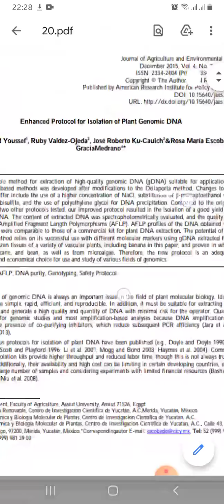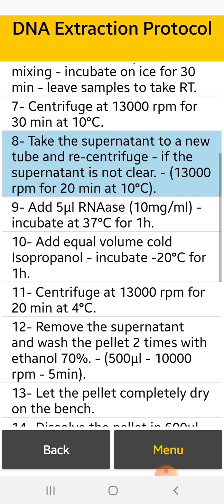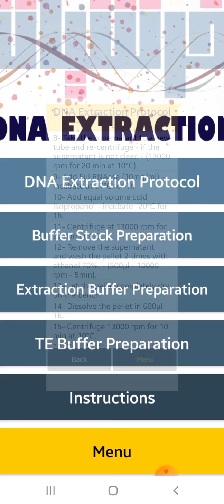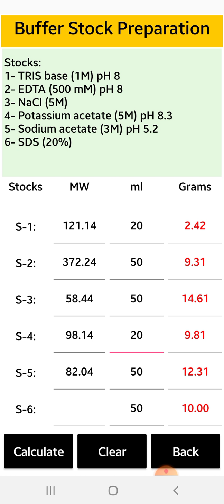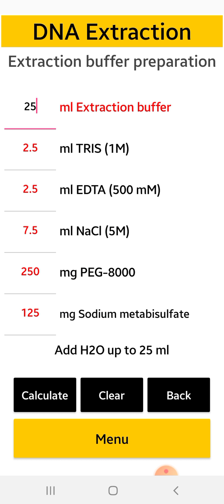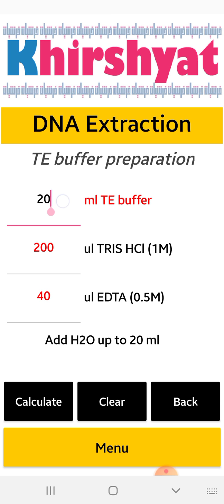Khirshyat-DNA extraction خرشيات: عزل المادة الوراثية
معلومات عن بروتوكول عزل المادة الوراثية وكيفية تحضير المحاليل المستخدمة في العزل وبعض النصائح. د. محمد الخرشي قسم الوراثة كلية الزراعة جامعة أسيوط.
This video describes the submenu of DNA extraction in the Khirshyat android program.